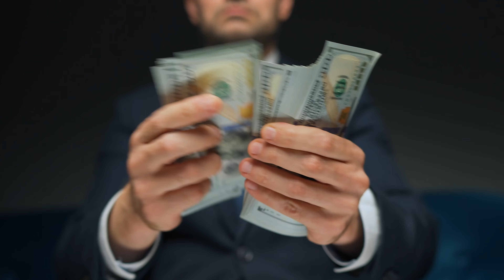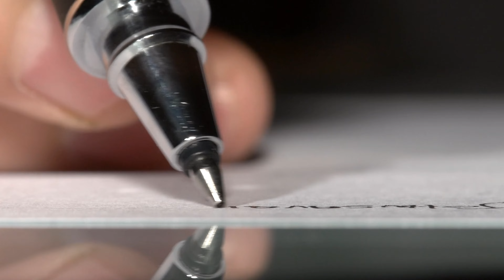Negocjacje w Nieruchomościach na Brystyjskim rynku: Techniki, które Musisz Znać!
Odkryj tajniki skutecznych negocjacji w branży nieruchomości. W tym odcinku przyglądamy się sprawdzonym strategiom i technikom, które pomogą Ci osiągnąć lepsze warunki w Twoich transakcjach. Dołącz do nas, aby stać się mistrzem negocjacji!

🏠 Myślisz o inwestowaniu w nieruchomości?
🏘️ Budowaniu lub remontowaniu domu pod wynajem krótkoterminowy w UK?
🏢 Zastanawiasz się od czego zacząć, gdzie i jak szukać partnerów biznesowych?
🔍 Poszukujesz doświadczonego dewelopera, który zajmie się całym projektem, podczas gdy Ty jedynie zainwestujesz i będziesz cieszył się zyskiem? 💰
Jest to możliwe nawet jeśli mieszkasz w Polsce i nie chcesz przyjeżdżać do UK!

🙋 NAZYWAM SIĘ MICHAŁ TEJZA, jestem właścicielem firmy Tejza Property Limited i od 8 lat zajmuje się nieruchomościami w UK. Jako deweloper współpracuje z inwestorami zajmując się całym projektem od A do Z.

Moje motto biznesowe brzmi:
▶️Sam możesz iść szybciej, jednak razem dojdziemy dalej!

 🙋 Zapraszam na mój kanał, gdzie pokażę Tobie jak możesz bezpiecznie zainwestować i poszerzać swoje portfolio inwestycyjne. Sprawdź jak ja to robię i jeśli chcesz do mnie dołączyć, skontaktuj się ze mną!

🏗️ MOJA STRATEGIA WSPÓŁPRACY
Jeśli jesteś inwestorem i podoba Ci się moja strategia szybkiej i solidnej budowy zapraszam do współpracy i zapoznania się ze szczegółami:

Możliwe są dwie formy współpracy:
- inwestycja oparta na pożyczce na 10% z wkładem min. 50 tyś funtów,
- jeśli chcesz zostać moim partnerem biznesowym zapraszam z wkładem min. 500 tyś funtów abyśmy mogli razem budować wielkie rzeczy!

🏆Jeśli PODOBA CI się to co robię daj mi proszę LIKE 👍

Pozdrawiam
Michał Tejza

Tejza Property